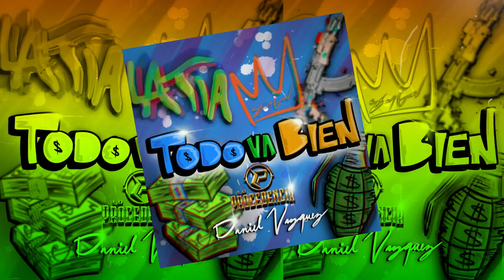Daniel Vazquez Ft La Procedencia - Todo Va Bien